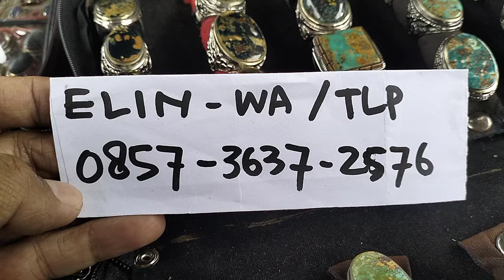LAPAK BATU AKIK RUPA RUPA KEBAYORAN || MURAH DAN BERKUALITAS